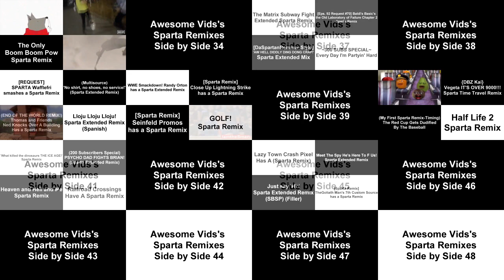Awesome Vids's Sparta Remixes Ultimate Side by Side 3 (Dean Aguiar Version)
That Peter sings the Family Guy Theme Song but it's a Sparta Extended Remix is Copy In Side by Side 10-42 I'm Did Not Wrong Copy For That I'm Replace Grandpa Found The Key Sparta Remix Extended Just Like Lazy Butterfly Redux Version Because Mercer03remix Saying BFB Rejoining Lines Sparta Remix Was a Copy In 52 When It Was Already In 1.
Sorry I'll Put There When It Was Already 10
Inspired By: Dean Aguiar